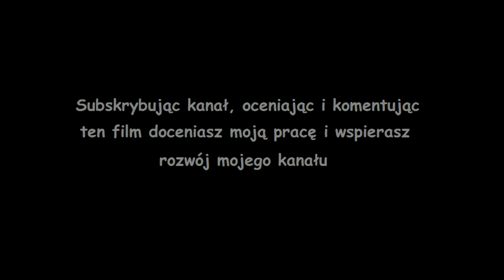#47 Wiedźmin 2: Zabójcy Królów Edycja Rozszerzona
Druga odsłona Wiedźmina rozgrywa się zaraz po wydarzeniach znanych z pierwszej i kontynuuje wątek udaremnionego przez Geralta zamachu na króla Foltesta. Sprawa szybko wymyka się spod kontroli, bo na arenie wydarzeń pojawia tajemniczy mężczyzna znany jako Królobójca. Biały Wilk zostaje wciągnięty w zawiłą i pełną niebezpieczeństw polityczną intrygę, a jego decyzje zaważą o losach mieszkańców kilku królestw...